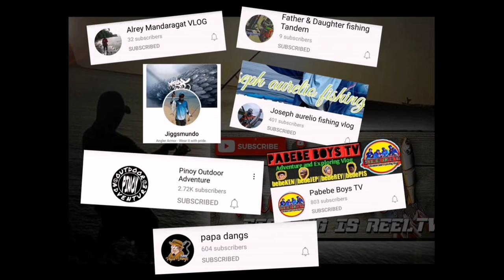Part 2 Landed 10/33 King Fish I King Mackerel I Tanigue I Boat Fishing I Abu Dhabi UAE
Gears
Rod:  Crony Weapon III 2.4Mtrs
Reel: Shimano Stradic 4000XG
Line: Varivas 30lbs
Lure: SAKANA SW80 SENSHI
Species: King Fish / Tanigue
Jersey: Angler Armor Philippines - Jiggs Mundo

Music Owned By: Fishing is Reel TV
Music Tittle: Angler Ako
Music Compose: Angler Yhan Yhan
Music Artist Performed By: Aka "AR" TMP Production